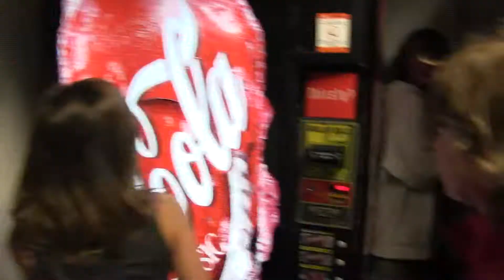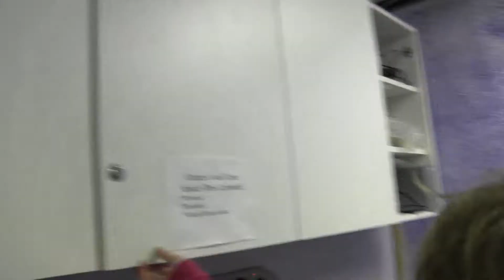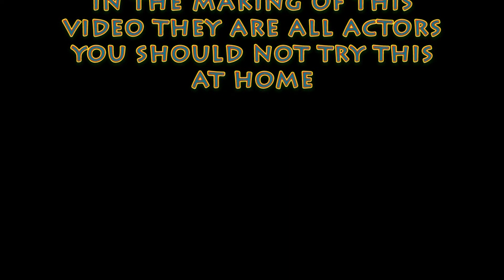Beber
MCAT Summer Camp film "Beber"

MCAT Camp 1